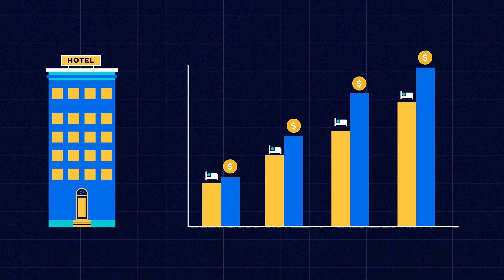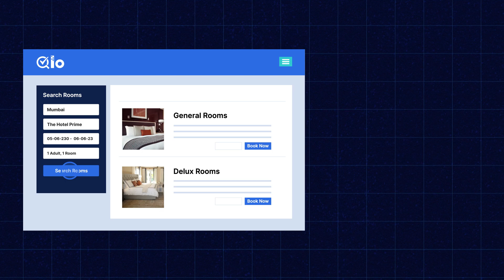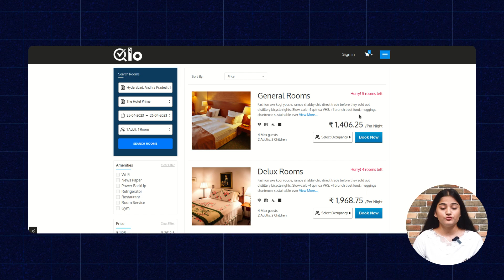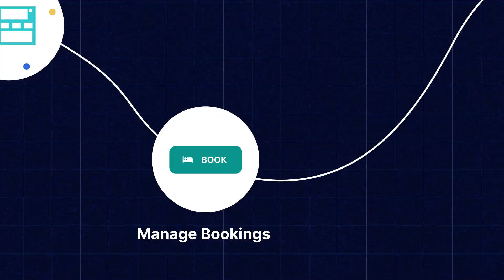How to Create a Hotel Booking Website in Hindi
In this video, we will guide you through the process of creating a hotel booking website using QloApps, an open-source and free hotel reservation platform. QloApps offers a comprehensive set of features that encompass all aspects of hotel management, including booking management, POS management, booking engine, inventory management, and front desk management.

With QloApps, you have the power to build a professional hotel booking website without the need for expensive proprietary software. This open-source platform provides a cost-effective solution while delivering robust functionality and a seamless user experience.

In this tutorial, we will take you step-by-step through the process of setting up your hotel booking website using QloApps. From installing and configuring the platform to managing bookings, inventory, and the front desk, we will cover all the essential aspects of building a successful hotel reservation system.

Join us as we explore the features and capabilities of QloApps, empowering you to create a dynamic and efficient hotel booking website. From managing room availability and rates to streamlining the check-in and check-out process, QloApps offers a comprehensive solution to meet your hotel's needs.

Don't miss out on this opportunity to harness the power of QloApps and create a professional hotel booking website. Watch this video now and take the first step towards optimizing your hotel's operations and enhancing the guest experience.

Remember to like this video, subscribe to our channel, and hit the notification bell to stay updated with the latest tutorials and tips for leveraging QloApps and other powerful software solutions.

Video Content
0:00 - Intro
0:42 - About the QloApps
1:23 - How customer can book
2:10 - Queries
2:58 - Features
3:48 - Outro